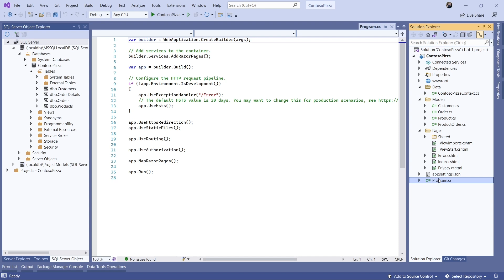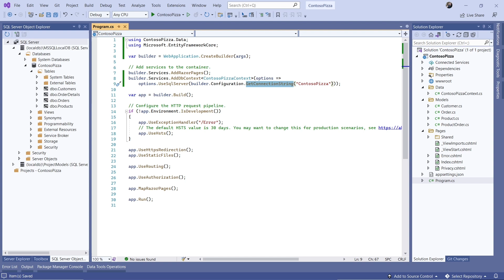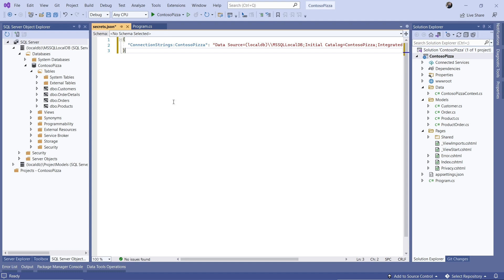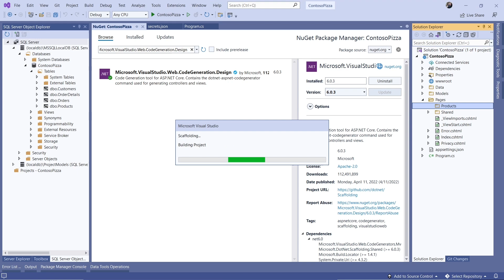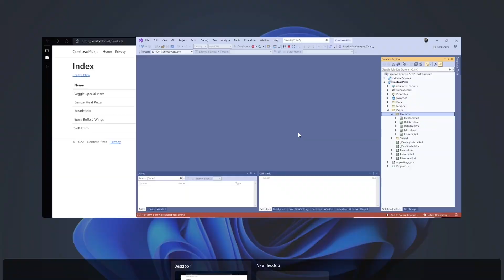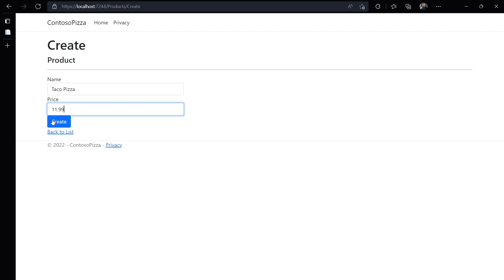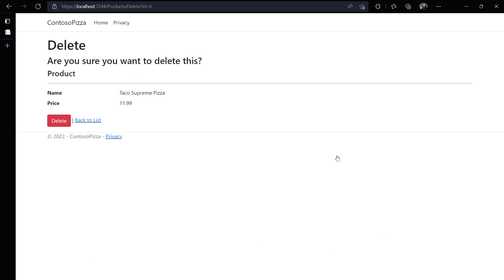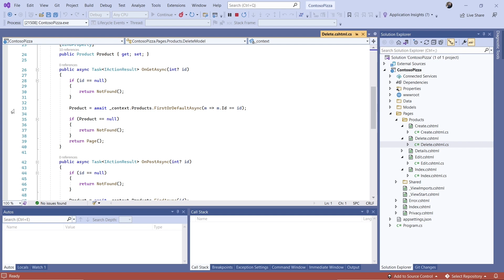ASP.NET Core Web Apps with EF Core [3 of 5] | Entity Framework Core for Beginners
Are you a web developer? ASP.NET Core and EF Core are a perfect match to accelerate your web app development. We'll look at using EF Core with ASP.NET Core's Dependency Injection container.